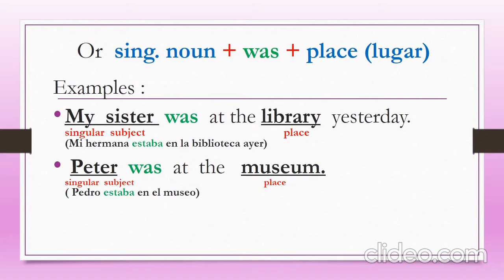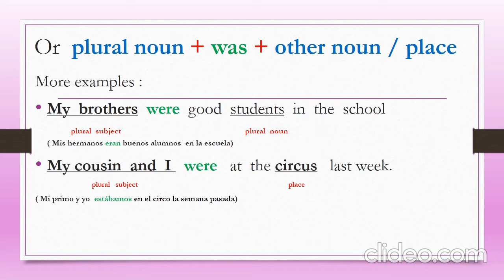"Was" and "Were" easy explanation:)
Check this video to remember the lesson!!!